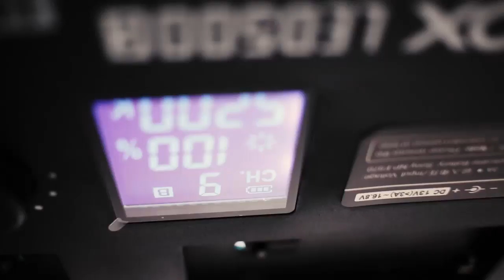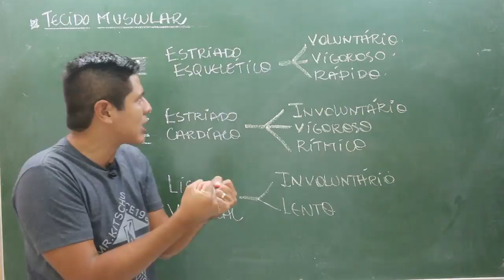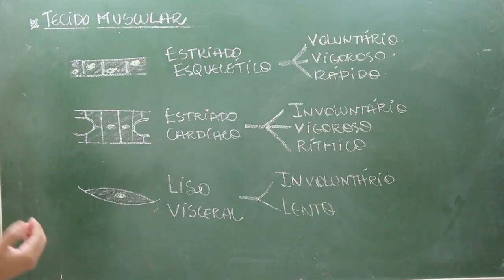TECIDO MUSCULAR - HISTOLOGIA - DICA ENEM BIOLOGIA #38 - Prof. Kennedy Ramos